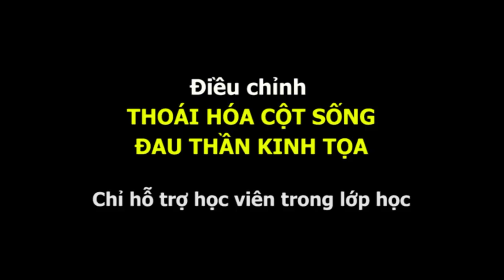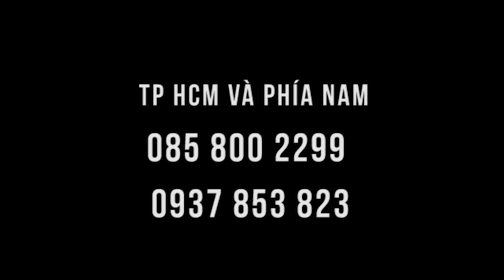Trong lớp điều chỉnh thoát vị, thoái hóa, đứng lên ngồi xuống khó